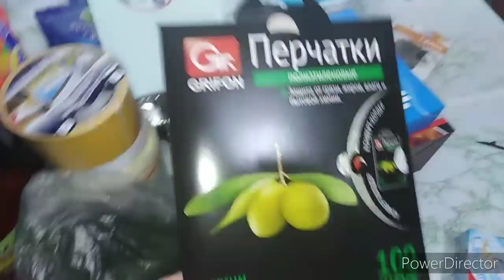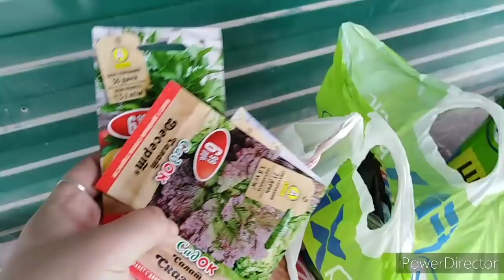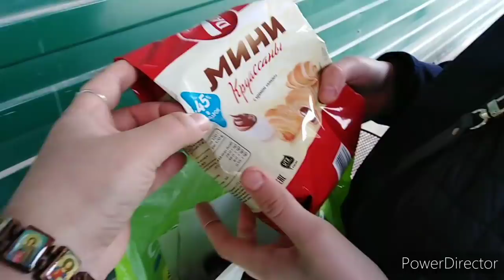Небольшие покупки ,всё понемногу.